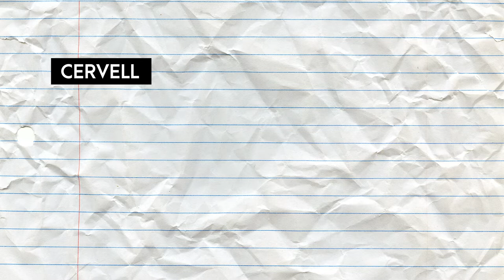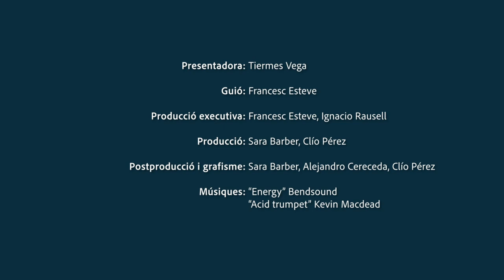Ben dit! T2 | 12 Llengua - lingüístic; metge - mèdic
T’expliquem que alguns derivats, com l’adjectiu MÈDIC, es fan a partir de la forma culta (MEDICUS) i no de la comuna, METGE.